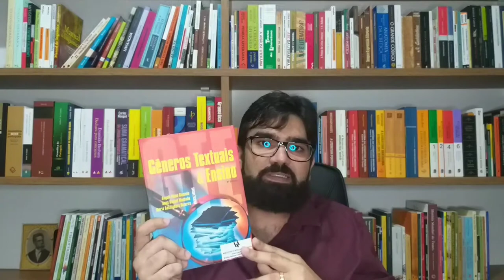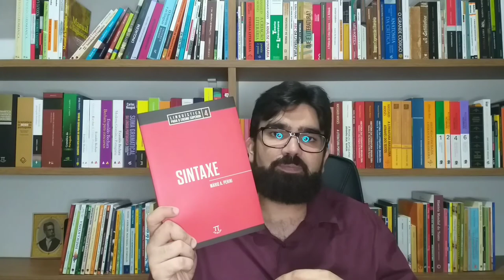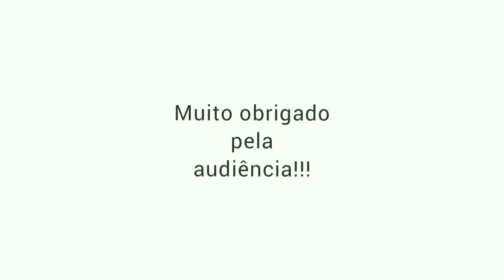20 livros de linguística para 2022 | Para estudantes de letras em nível básico, médio e avançado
Sejam bem-vindos! Neste vídeo, falo de 20 livros para o estudante de letras e o professor de língua portuguesa ter acesso aos principais conteúdos e áreas da ciência linguística no ano de 2022. Visando obras que ainda têm sido publicadas e, por isso mesmo, podem ser encontradas com facilidade em livrarias e bibliotecas, procurei tratar tanto de livros de nível mais básico quanto intermediário e avançado.

Curso de Linguística Geral (F. de Saussure) - nova tradução
Manual de Linguística (M. E. Martelotta et al)
Para Entender a Linguística (R. Martin)
Uma Breve História da Linguística (E. Moura e M. Cambrussi)
Dicionário de Linguística (J. M. Câmara Jr.)
História do Português (C. A. Faraco)
Teoria da Linguagem (K. Bühler)
Elementos de Linguística Geral (A. Martinet)
Língua Materna (M. Bagno; M. Stubbs; G. Gagné)
Gêneros Textuais e Ensino (A. P. Dionísio; A. R. Machado; M. A. Bezerra)
Os Gêneros do Discurso (M. Bakhtin)
Letramento: um tema em três gêneros (M. Soares)
Textualidade: noções básicas e implicações pedagógicas (I. Antunes)
Produção Textuais, Análise de Gêneros e Compreensão (L. A. Marcuschi)
Produzir Textos na Educação Básica (C. Ferrarezi Jr. e R. S. de Carvalho)
Argumentação e Linguagem (I. G. V. Koch)
Fonética e Fonologia do Português Brasileiro (I. C. Seara; V. G. Nunes; C. Lazzarotto-Volcão)
Morfologia Portuguesa (J. L. Monteiro)
Sintaxe (M. A. Perini)
Semântica (C. Ferrarezi Jr.)

Se você gostou do vídeo, curta, comente e compartilhe para ajudar no meu trabalho.